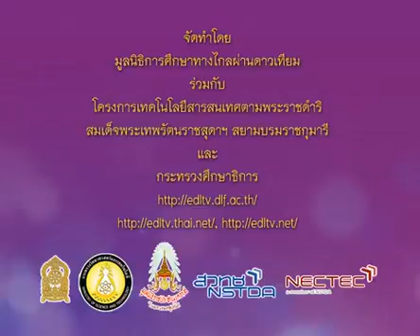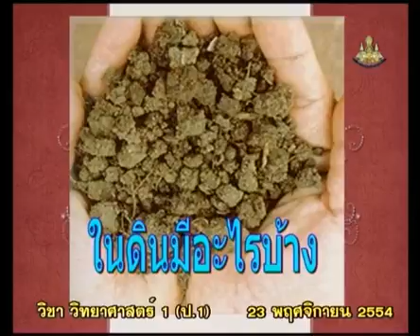152+scip1+dltv54p+541123+A+กิจกรรมออกกำลังกาย+ในดินมีอะไรบ้าง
152+scip1+dltv54p+541123+A+กิจกรรมออกกำลังกาย+ในดินมีอะไรบ้าง